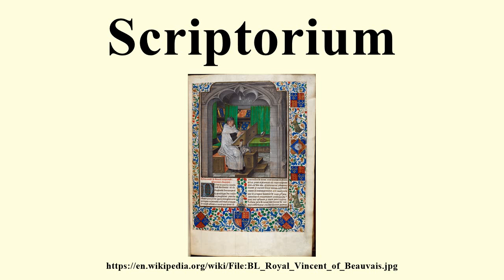Scriptorium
Image-Copyright-Info
Image is in public domain
Author-Info:   Medieval scribe and illuminator
Image-Copyright-Info